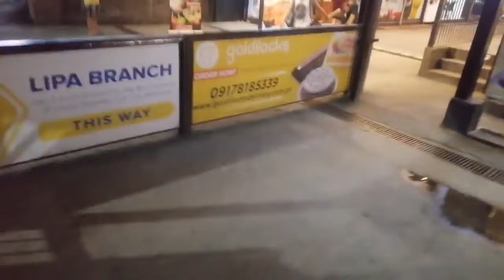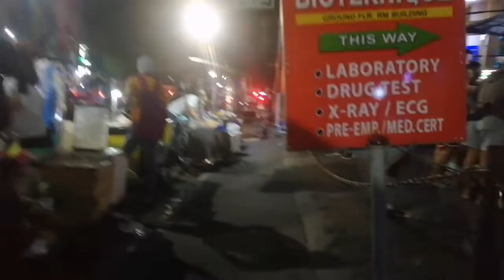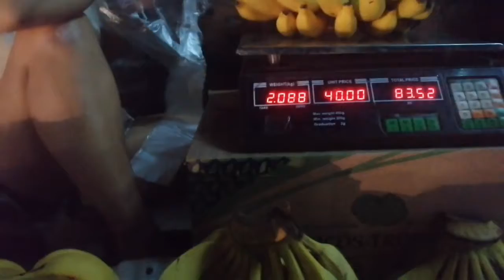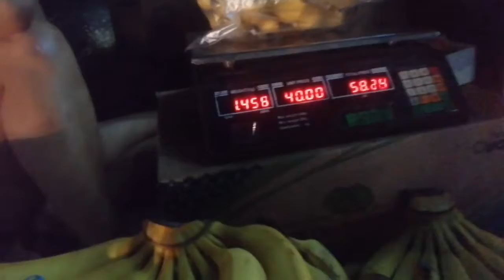TARA SA LUMANG BUS STOP GABI MADAMI LIGHTS CHRISTMAS TREE SA GITNA NG KALSADA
TARA SA LUMANG BUS STOP GABI MADAMI LIGHTS CHRISTMAS TREE SA GITNA NG KALSADA ANG GANDA